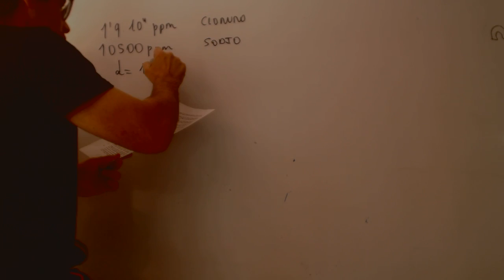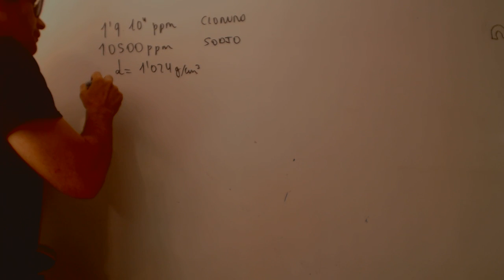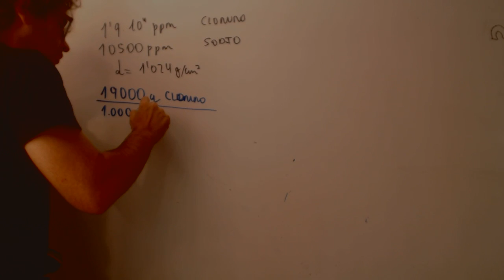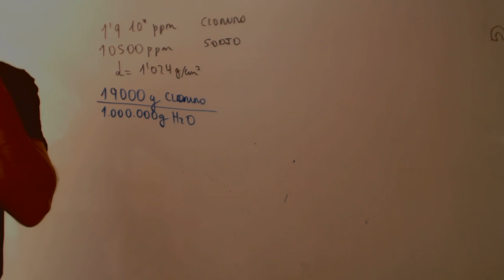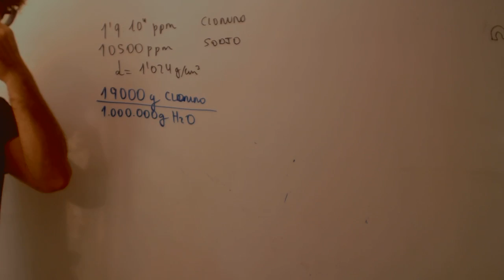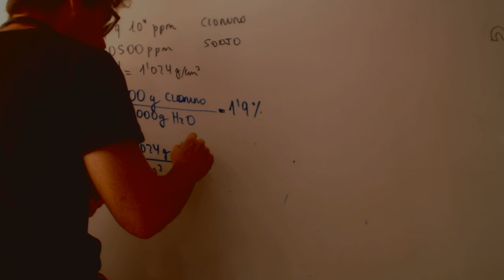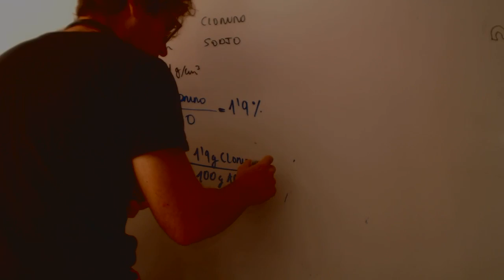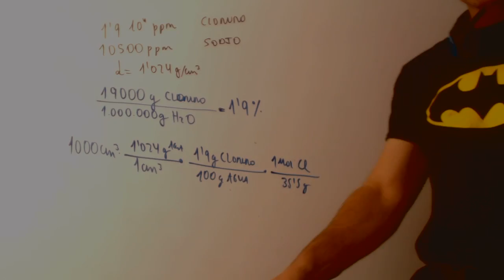Partes por millon Disoluciones Quimica 1 Bachillerato Academia Usero Estepona